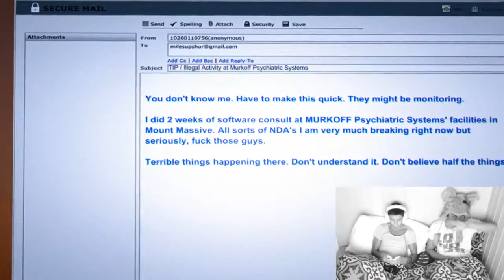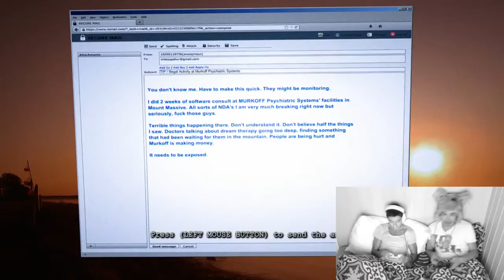OUTLAST Whistleblower [DLC] - Horror Night w/Nino: Part 1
Want to see two dudes curled up in a bed together, at 2 AM in the morning playing really scary games on REALLY good headsets and far too high volume? Here you go. First of many stramnights!

This footage was recorded live during one marathonsession on Twitch.Tv/Xinistergaming, follow for notifcations next time we're live.